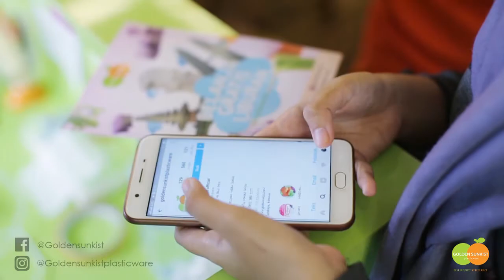Golden Sunkist Promosi - Royal Plaza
Haaaiii ibuu2 caantik...
Hadir lagi nih pameran Golden Sunkist di @royalplazasurabaya
Buat ibu2 yang kemarin belum sempat borong @goldensunkistplasticware ..buruan datang ke sini.. di depan @kfcindonesia royalplaza surabaya...sebelum kehabisan.. karena banyak yang pulang dengan bersedih karena barang idamannya habis😥😥😥...
Jadi buruan ya bu...blom lagi ada promonya...belanjaa bisa gratis liburan...
Hanya dengan foto produk Golden Sunkist..post dan share di sosmed ibu2. 😉😉
Gaampang kan...hadiahnya bisa diuangkan lagi..wooww banget nggak sih🤗🤗..
Pantengin terus yaa..instagram @goldensunkistplasticware buat promo detailnya...
dan jangan sampai tertipu akun akun palsu yang mengatasnamakan GOLDEN SUNKIST ya ibu2...